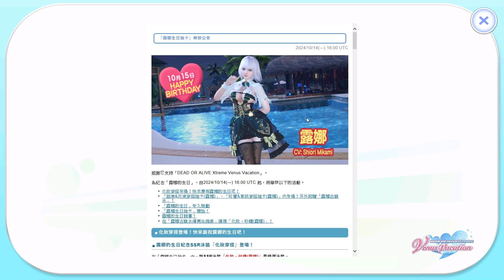DOAX VenusVacation 2024 10 15 [steam]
Luna's birthday